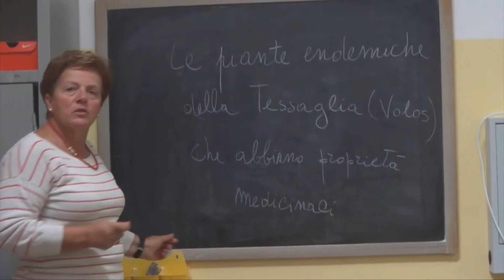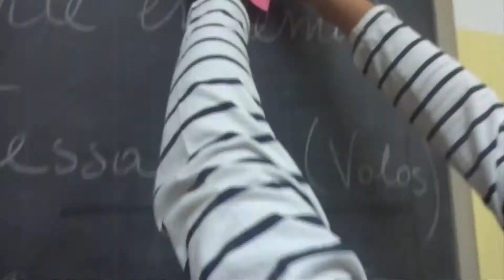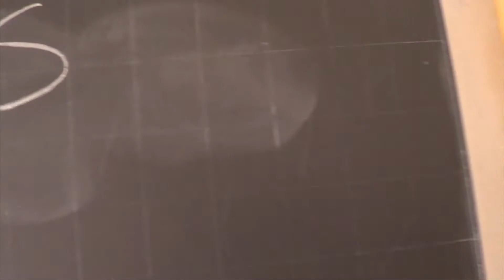Video Erasmus CASELLA COMPLETO